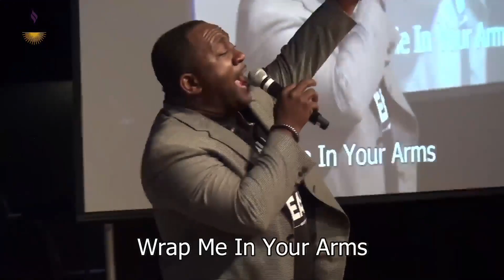Praise and Worship - 05/01/2022